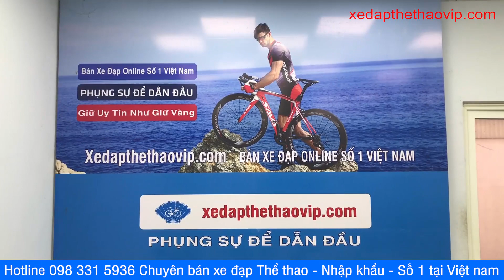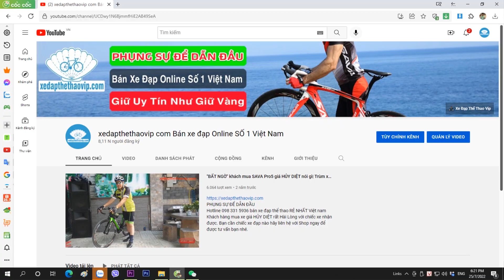Xe đạp Hybrid LIFE HBR99max Cân mọi địa hình - Mua 1 dùng cho tất cả | Xanh đen | 0983315936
►Xe đạp Hybrid LIFE HBR99 max trang bị groupset SHIMANO Altus 24 tốc độ, sử dụng phanh dầu SHIMANO, đầy đủ baga, chắn bùn, khung nhôm siêu nhẹ, thiết kế trang nhã lịch sự, là lựa chọn lý tưởng hàng đầu cho một chiếc xe đạp thể thao tầm trung chạy mọi địa hình phù hợp từ thành phố đến nông thôn.

►Thông số kỹ thuật xe đạp Hybrid Life HBR99 max :
- Khung xe : Hợp kim nhôm
- Ghi đông/Potang: Hợp kim nhôm
- Baga Hợp kim nhôm
- Cọc yên: Hợp kim nhôm
- Yên xe:  CRO
-  Phanh: Dầu SHIMANO MT200
- Tay đề số:  Shimano M315 3x8 tốc độ
- Tăng tốc trước: Shimano Tourney tz
- Tăng tốc sau: Shimano Tourney Ty 300
- Líp: SUGEK - 8s líp thả
- Đùi đĩa: Prowheel - Nhôm
- Vành nhôm 2 lớp
- Lốp KENDA 700x38c